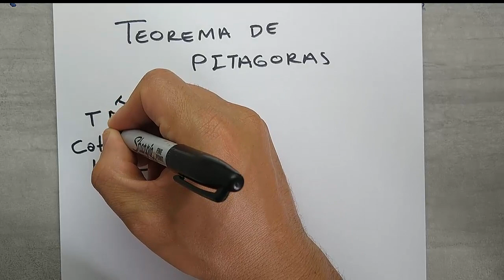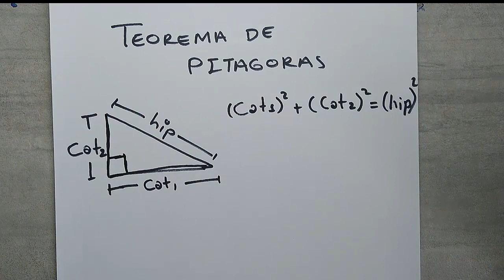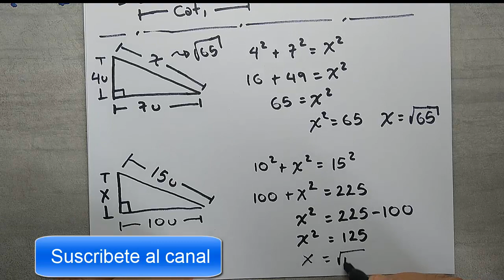02 Teorema de Pitagoras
Teoria de teorema de pitagoras y ejercicios